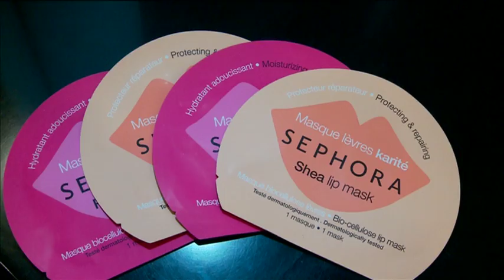Губы в холода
Говорят, кожа на губах в 4 раза тоньше и чувствительнее, чем на остальном теле. А значит, и уход за устами требуется более тщательный. Тем более, в суровый сезон холодов.